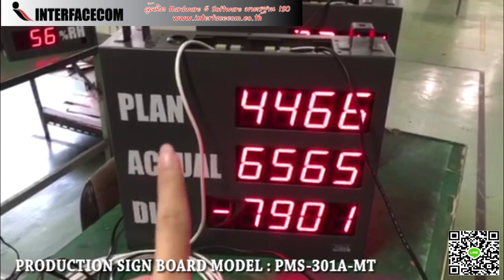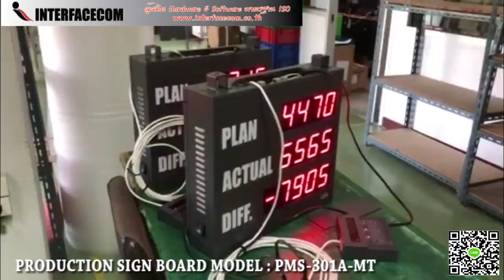439-REVIEW PRODUCTION SIGN BOARD MODEL : PMS-301A-MT บอร์ดแสดงผลการผลิต